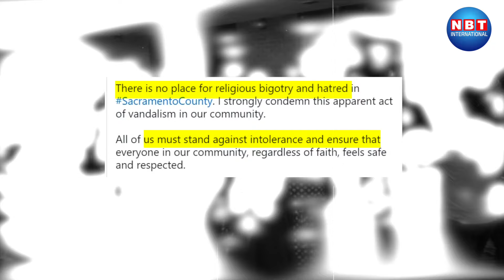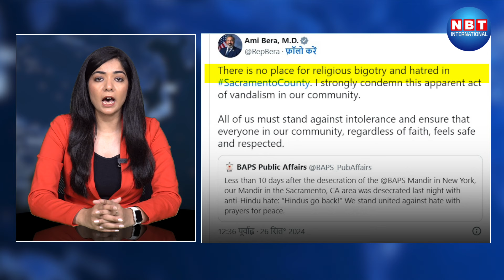BAPS Temple: America के California में Hindu मंदिर पर हमला, हिंदुओं वापस जाओ के लिखे नारे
अमेरिका में एक बार फिर मंदिर को निशाना बनाने की खबर सामने आई है। 10 दिनों में यह दूसरा मौका जब हिंदू धर्मस्थल पर हमला किया गया है। ताजा मामला कैलिफोर्निया के सैक्रामेंटो काउंटी का है। सैक्रामेंटो माथेर एयरपोर्ट के साउथ में स्थित स्वामीनारायण मंदिर में बुधवार को हिंदू विरोधी नारे भी लिखे गए।बीएपीएस पब्लिक अफेयर्स ने यह जानकारी दी है। अमेरिका में 10 दिन के भीतर हिंदू मंदिर पर हमला करने की यह दूसरी घटना है। बुधवार रात की यह घटना 17 सितंबर को न्यूयॉर्क के मेलविल में बीएपीएस श्री स्वामीनारायण मंदिर में तोड़फोड़ के बाद हुई है।

About Us:

NBT Crime Youtube Channel, which covers all Up-to-date Coverage on the Latest Top Crime News and More.